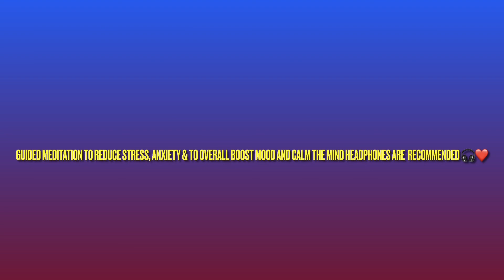5 min guided meditation to reduce stress anxiety and boost your mood🧘🏾